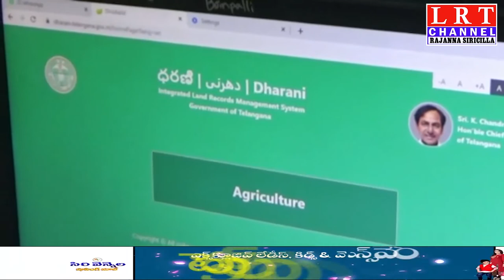భూసమస్యల పరిష్కారం కోసమే ప్రభుత్వం ధరణి కార్యక్రమాన్నిచేపట్టింది:MPP పర్లపల్లి వేణుగోపాల్|| LRT NEWS